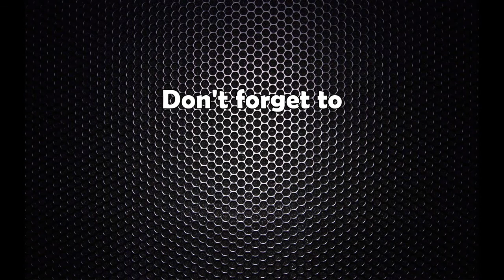भीम रावललाई सुरक्षामा कुनै पनि खतरा छैन : गोकुल बास्कोटा